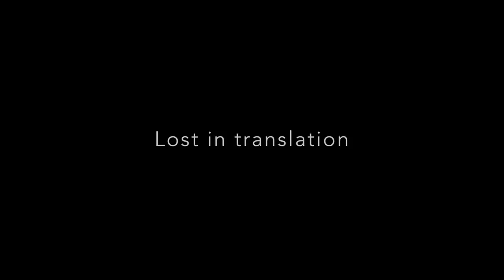Blackfoot Graphic Novel Vol.6 Documentary , Narration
SAAKOKOTO, Randy Bottle Elder and narrator discusses the role of storytelling in the Blackfoot culture.